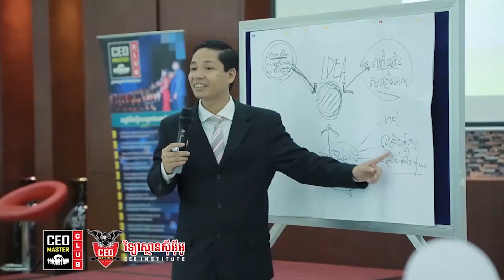សកម្មភាពរបស់ CEO Master Club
"1. ចង់ក្លាយជាអ្នកដឹកនាំអាជីវកម្មដែលមានសមត្ថភាពខ្ពស់ក្នុងការដឹកនាំគ្រប់គ្រងចាត់ចែងអាជីវកម​្មឱ្យរីកចម្រើនពីតូចទៅធំ​ ពីលក្ខណ:គ្រួសារទៅស្តង់ដារដែរឬទេ?
2. ចង់មានសមត្ថភាពខ្ពស់ក្នុងការចាប់យកឱកាសនិងប្រកួតប្រជែងក្នុងពិភពអាជីវកម្មសម្រាប់សតវត្យទី២១នេះដែរឬទេ?
3. ចង់ទទួលបានឱកាសជួយជ្រោមជ្រែងគ្នាក្នុងចំណោមម្ចាស់អាជីវកម្មទូទាំងប្រទេសដើម្បីពង្រីកបណ្តាញការលក់ឲ្យកាន់តែខ្លាំងនិងបង្កើនប្រាក់ចំណូលឲ្យបានកាន់តែលឿនដែរឬទេ?
4. ចង់ទទួលបានការបញ្ចុះតម្លៃច្រើនលើការទិញផលិតផល​ ឬសេវាកម្មពីជាង​ 1,000 ក្រុមហ៊ុនទូទាំងប្រទេសដែរឬទេ?
5. ចង់ដកខ្លួនចេញពីភាពជាអ្នកទោសអាជីវកម្ម ដើម្បីបង្កើតសេចក្តីសុខសម្រាប់ខ្លួនឯង និងក្រុមគ្រួសារបានច្រើនជាងមុន និងអាចពង្រីកអាជីវកម្មបានខ្លាំងជាងមុនបានឆាប់រហ័សដែរឬទេ?
6. ចង់ទទួលបានការបង្វឹកនិងការប្រឹក្សាយោបល់ដើម្បីក្លាយជាម្ចាស់អាជីវកម្ម ឬអគ្គនាយក​អាជីពទាន់សម័យសម្រាប់រយៈពេលពេញមួយជីវិតដែរឬទេ?
ព័ត៍មានលម្អិតសូមទំទាក់ទំនងក្រុមការងារ CEO Master Club តាមលេខទូរស័ព្ទ 📲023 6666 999/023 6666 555 សូមអរគុណ!"